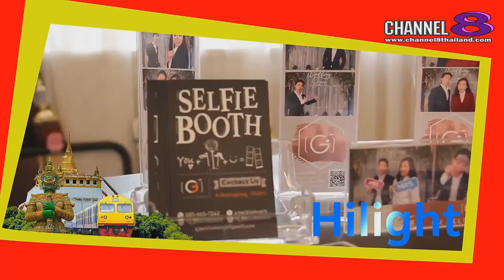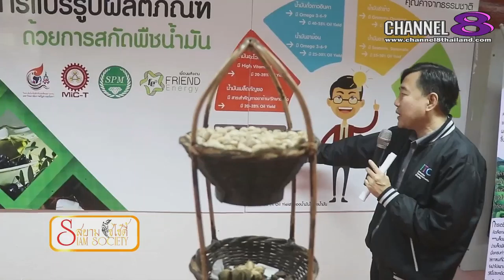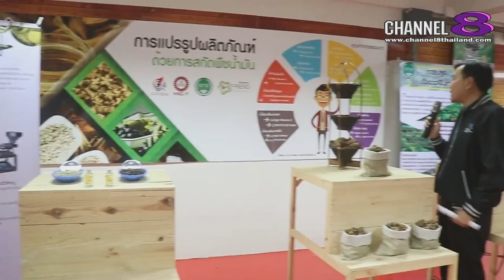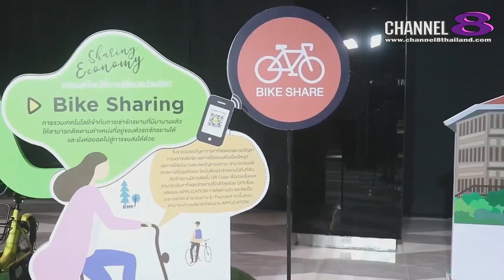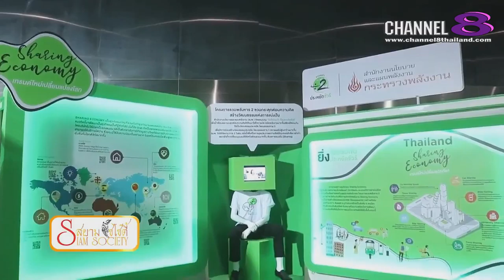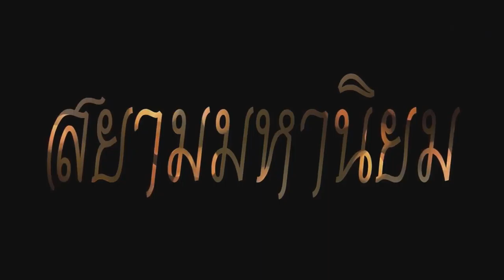Channel8Thailand : สยามโซไซตี้ 22-6-61 : EP.63